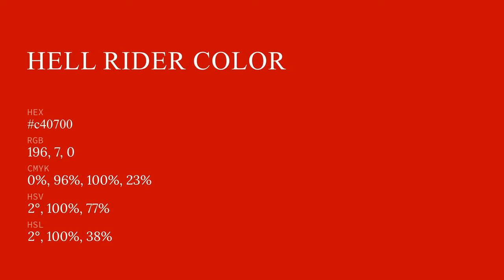Hell Rider color c40700 hex color - Red color - Cool color c40700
What color is Hell Rider ? c40700 hex color - Red color - Cool color c40700

Hex c40700 Color Code is also known as Hell Rider color.